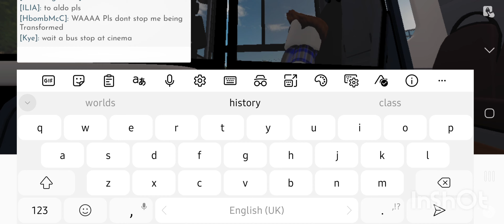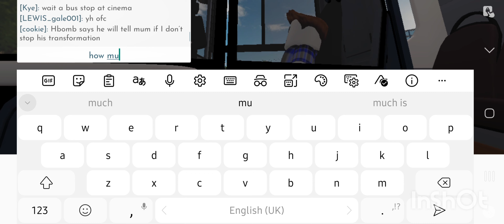FANTASY ON ICE 2024 PRACTICE PART 2!